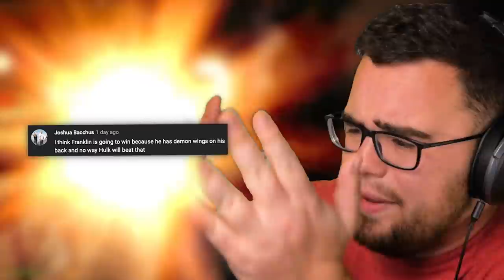The EVIL DJ MARSHMELLO KID in GTA 5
DJ Marshmello's has an EVIL KID in this GTA 5 Mod! The ULTIMATE Evil DJ Marshmello Kid mod is here in GTA!